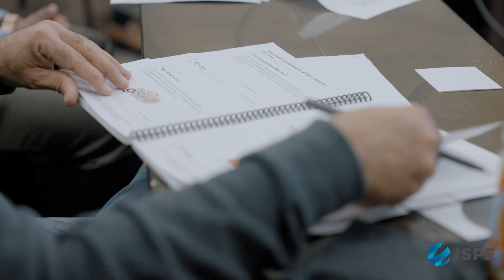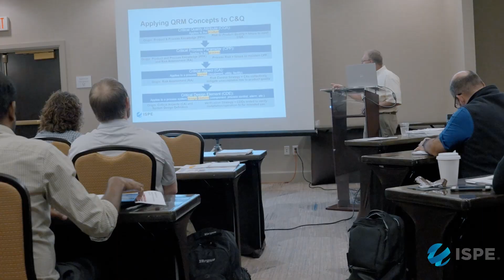ISPE Custom Training Programs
ISPE Custom Training solutions will bring our industry-leading instructors, teaching solutions to your company's immediate goals to lower production costs, improve process efficiency, increase production quality and meet regulatory requirements. By leveraging the combined knowledge of our global membership, our courses provide the practical, "real world" information to meet and exceed regulatory requirements — from instructors who work in the industry and face the same daily challenges you do.

Our instructors work with you to create a dynamic instructional program where your employees will have the opportunity to apply best practices and seek practical solutions, covering the following areas in pharmaceutical engineering:

Biotechnology
Cleaning
Commissioning and Qualification
Facilities
GAMP
GMPs
HVAC
Manufacturing
Project Management
Quality by Design
Validation
Water